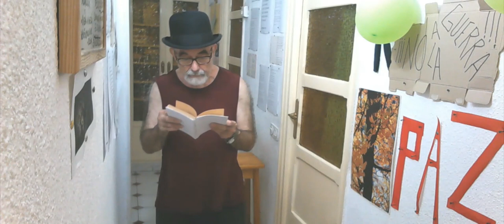1/4.- BERTRAND RUSSELL. LA CONQUISTA DE LA FELICIDAD.PRÓLOGO.PARTE 1ª. CAPÍTULO I. COMIENZO.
"ERROR: CUANDO DIGO: SOPORTAL, DEBÍ DECIR "SOPORTAR", DEL IMPULSO DEL DESEO, DEBÍ DECIR: "DEL IMPULSO Y DEL DESEO".Rumboso2.
"Bertrand Arthur William Russell (Trellech, Monmouthshire; 18 de mayo de 1872-Penrhyndeudraeth, Gwynedd, 2 de febrero de 1970) fue un filósofo, matemático, lógico y escritor británico, ganador del Premio Nobel de Literatura. Tercer conde de Russell, pertenecía a una de las familias aristocráticas más prominentes del Reino Unido. Era hijo del vizconde de Amberley, John Russell, y ahijado del filósofo utilitarista John Stuart Mill, cuyos escritos tuvieron una gran influencia en su vida. Contrajo matrimonio cuatro veces y tuvo tres hijos."(WIKIPEDIA).